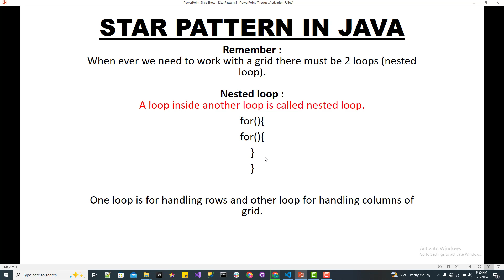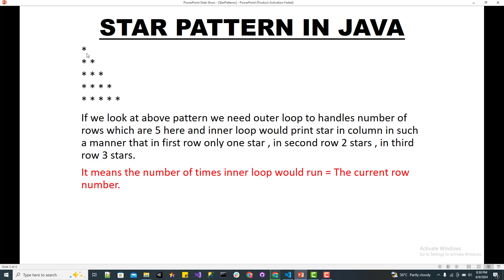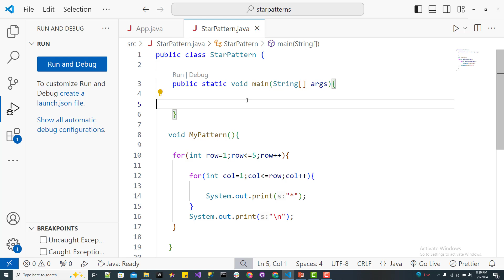How to draw simple star pattern in Java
Code:
public class StarPattern {

       StarPattern starPattern= new StarPattern();
       starPattern.MyPattern();

   void MyPattern(){

    for(int row=1;row"lessThanSign"=5;row++){

        for(int col=1;col"LessThanSign"=row;col++){